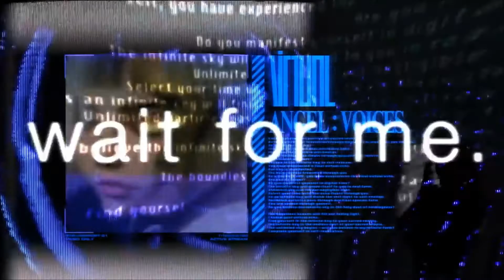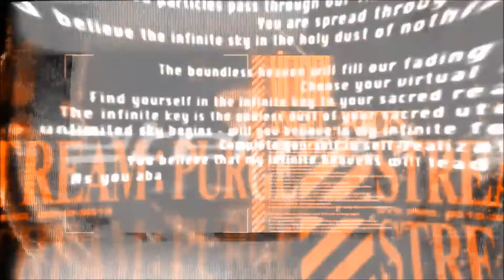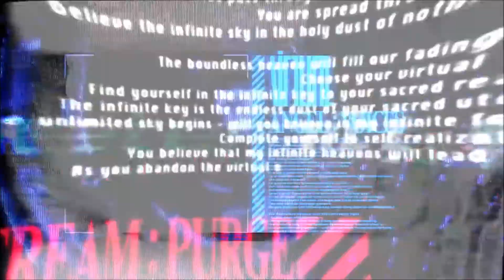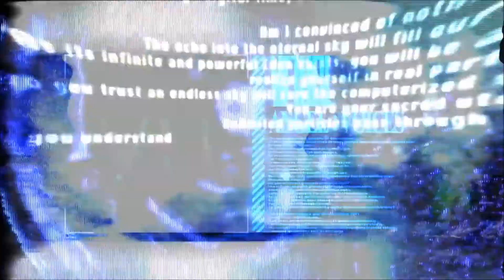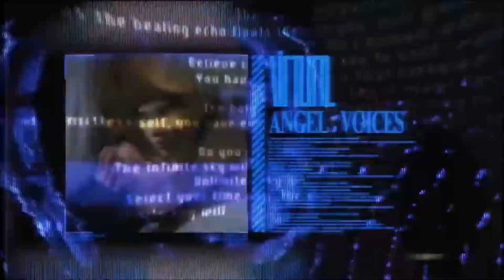Virtual Self - Angel Voices (Ghost Voices/Technic Angel Remix) (Dj Osvald - ReRemix - Dubstep)